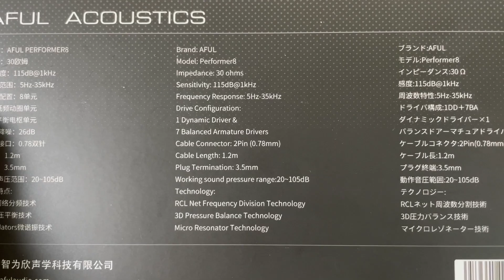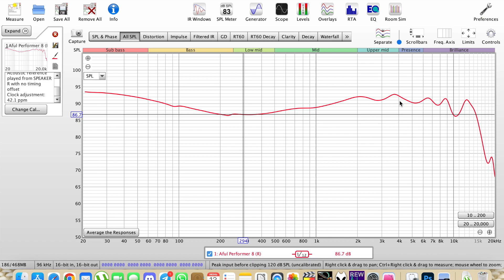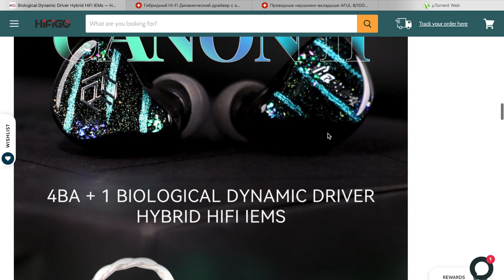Aful Performer 8 - Новый флагман компании!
🎧Ну что, друзья? Новый Aful подкрался очень незаметно! А подкрался он с обновлёнными драйверами, с новыми акустическими трубками и с крутыми технологиями. Короче, подкрался весь обновленный и красивый 🤩 Встречайте - AFUL Performer 8 за $369!
👉Купить наушники AFUL Performer 8 в HiFiGo Store:
👉Купить наушники AFUL Performer 8 на сайте компании HiFiGo

Для того, чтобы получить скидку нужно сначала оповестить продавца в личном сообщении о том, что вы подписчик канала, группы, чата «Soundcheck39» После решения технических вопросов и одобрения продавцом сделки, создаем «неоплачиваемый заказ» В настоящее время "неоплачиваемый заказ" создается следующим образом: после того, как вы попадаете на страницу выбора способа оплаты, нужно просто вернуться назад, чтобы заказ получил статус "ожидает оплаты". Или оплатить картой с «нулевым» балансом.  Все! Ждем изменение цены. (Внимание! Заказ действителен только 60 минут)
00:06 - Вступление
01:10 - Характеристики
01:07 - Упаковка, комплект
01:25 - Внешний вид, посадка
02:31 - АЧХ, звучание
05:36 - Выводы